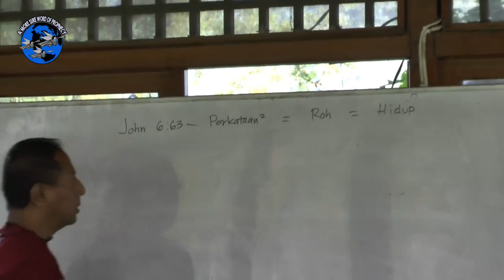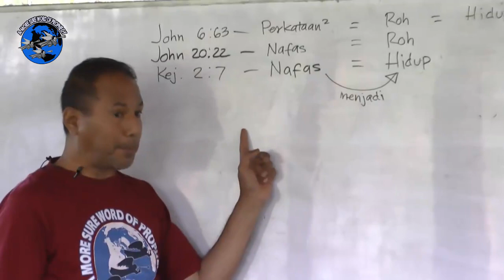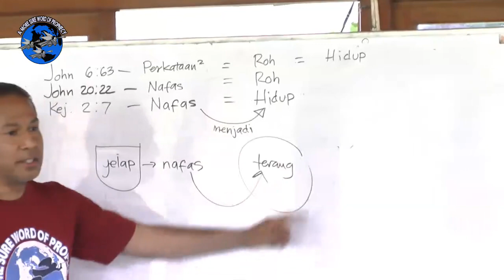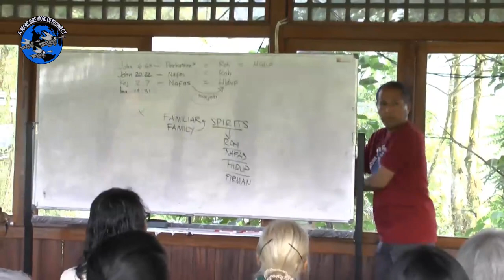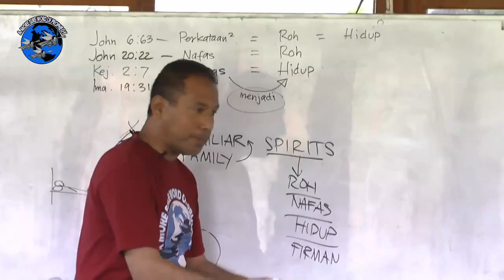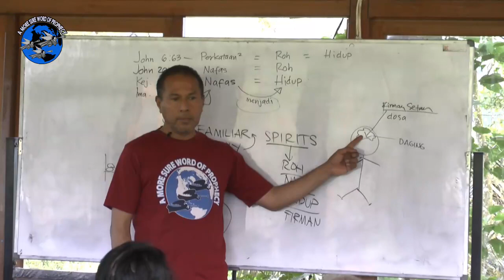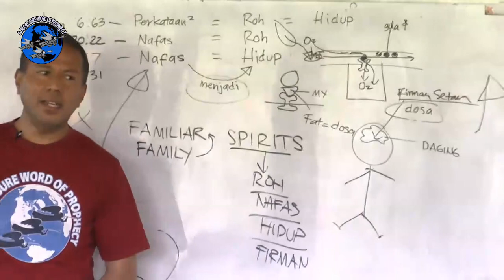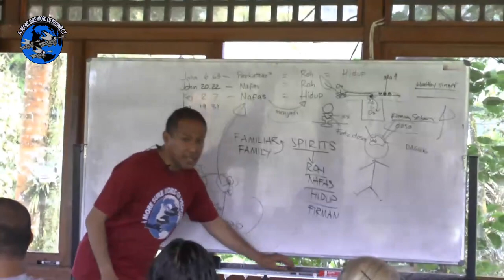20.5.18 - Roh dalam Pengertian Rohani